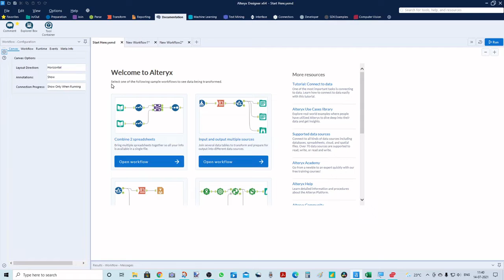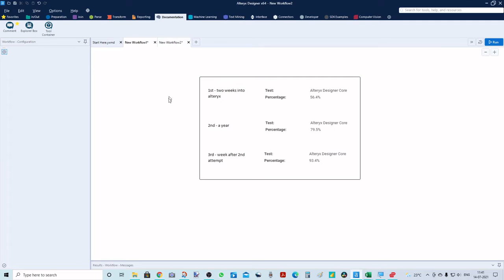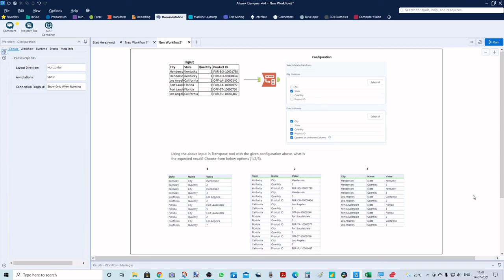Alteryx Core Exam Sample Question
Here is my experience of writing the Alteryx Designer Core Certification Exam. I will be sharing few more tricks and samples in coming videos.